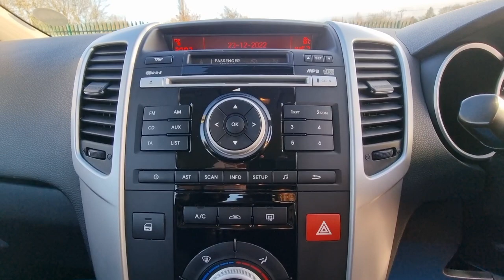Kia Venga 1.4 2 Euro 5 5dr